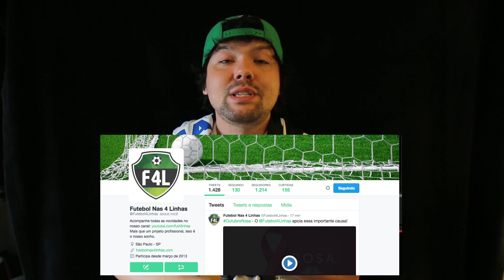PLANTÃO #24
E aí meus soldadinhos!!!

Após uma semaninha sem ele, voltamos com nosso Plantãozin de sempre:

• Ronaldinho dibrando o primeiro dia de trampo no Barça

• Neymar artilheiro

• Mustafa Kappi mlk novinho do baile

• Seleça de Tite 100 por cento

• Brinde F4L

- Instagram/Twitter: @RafaSouto01 @isabellarotta @leousui